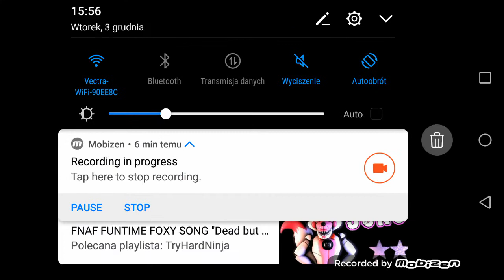BC Portal 2# |100 portali😆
Kto uwielbia portal tak jak ja łapka w górę a i ostro tak Szymon Brian Alex no i kacper. ELUWINA SCP NAJLEPSZE